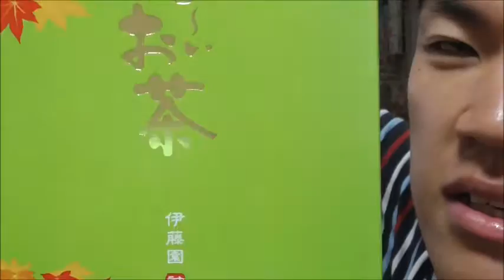伊藤園 紅葉パッケージのおーいお茶を飲んでみた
伊藤園　紅葉パッケージのおーいお茶を飲んでみました。
秋が今から待ち遠しいです！！